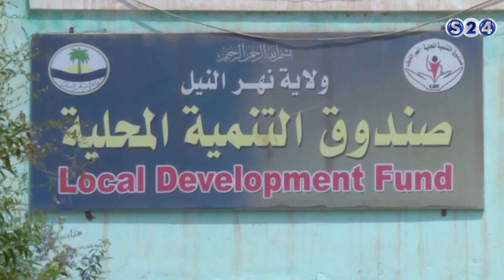تخصيص 32 مليار جنيه لقطاع التعدين والمسؤولية المجتمعية بنهر النيل - الحدث الاقتصادي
انتقلت سودانية ٢٤ مع عدد من القنوات الى قمر عربسات  على الترددات  :
12523 رأسي- 12034 أفقي معدل ترميز
27500

تقديم :
مصطفي الشيخ
ـــــــــــــــــــــــــــــــــــــــــــــــــــــــــــــ

ـــــــــــــــــــــــــــــــــــــــــــــــــــــــــــــ

اقوى البرامج الخاصة بالقناة :

ـــــــــــــــــــــــــــــــــــــــــــــــــــــــــــــ

سودانية 24 في رمضان :

ـــــــــــــــــــــــــــــــــــــــــــــــــــــــــــــ

ـــــــــــــــــــــــــــــــــــــــــــــــــــــــــــــ